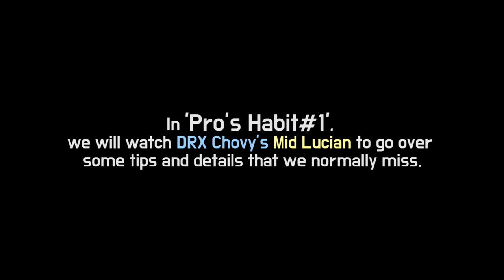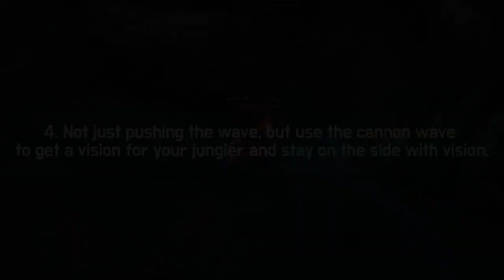You don't have to kill the ward. - Pro's Habit #1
We are making videos by referring to the following sites :

1. lolalytics
2. U.gg
3. op.gg
4. fow.kr
5. qwer.gg
6. probuilds